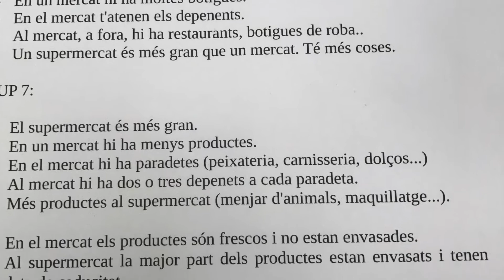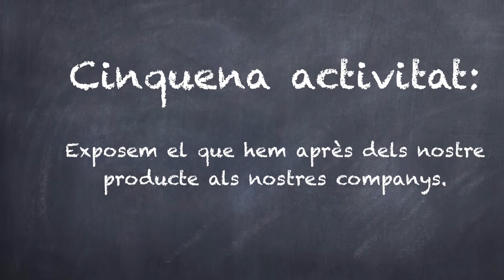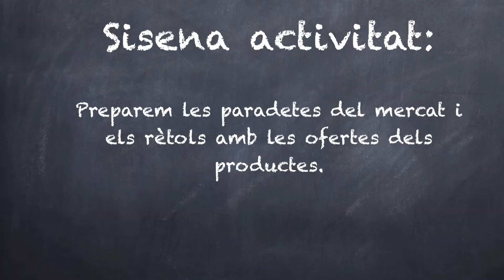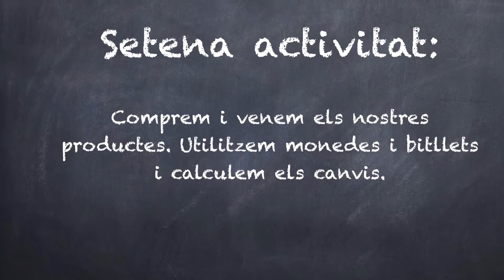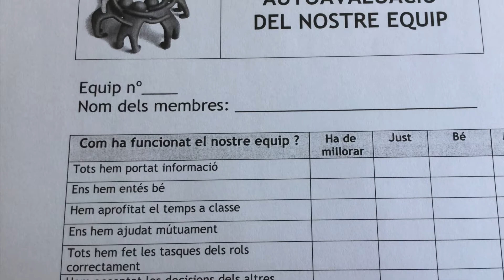Projecte 4t de Primària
Jesús-Maria Claudina Thévenet (Barcelona)